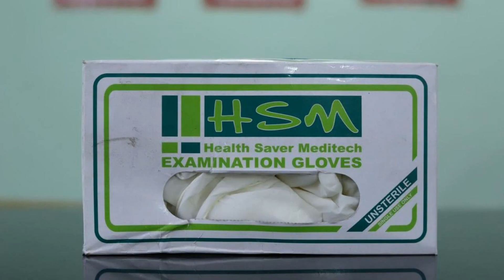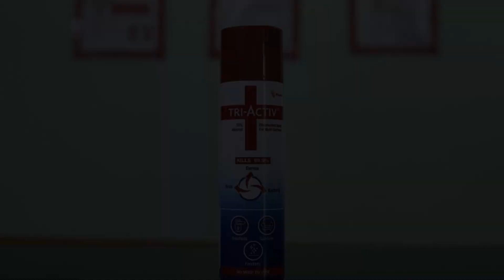Oyo 84809 Hotel Shiv Kalpana, Jaipur, India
About Property:
Located within 10 km of Govind Dev Ji Temple and 12 km of Birla Mandir Temple, Jaipur, Oyo 84809 Hotel Shiv Kalpana provides rooms in Jaipur. Among the facilities at this property are a 24-hour front desk and room service, along with free WiFi throughout the property. The property is 16 km from Jantar Mantar, Jaipur and 16 km from Hawa Mahal - Palace of Winds.
All units at the hotel are equipped with a seating area. At Oyo 84809 Hotel Shiv Kalpana, every room is fitted with air cond...
Property Type: Hotel
Address: 104/01 ,sector 10, Pratap Nagar,Jaipur, Rajasthan 302033, Jaipur, 302033 Jaipur, India
Searching For
1. Oyo 84809 Hotel Shiv Kalpana - Jaipur - India
2. Oyo 84809 Hotel Shiv Kalpana - Jaipur - India Address
3. Oyo 84809 Hotel Shiv Kalpana - Jaipur - India Rooms
4. Oyo 84809 Hotel Shiv Kalpana - Jaipur - India Amenities
5. Oyo 84809 Hotel Shiv Kalpana - Jaipur - India Offers and Deals
Audio Credit:
Track Title: Blank Slate
Artist: VYEN